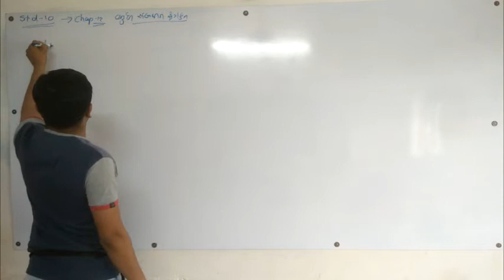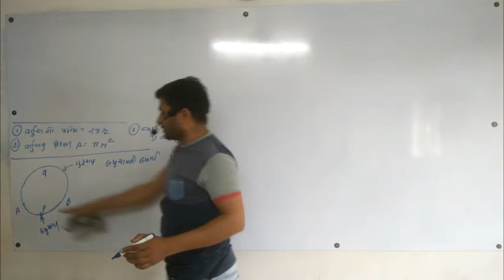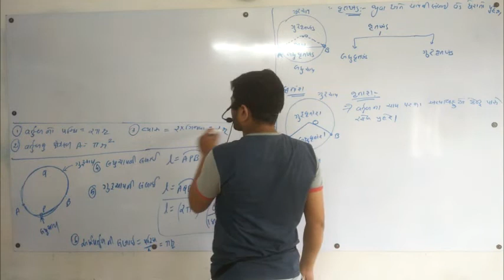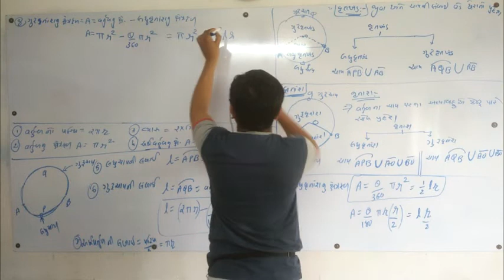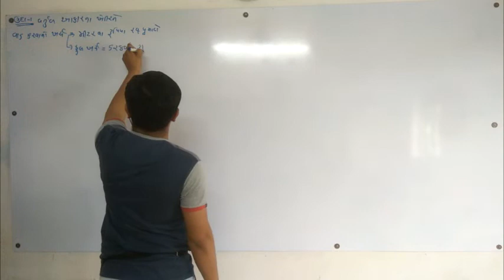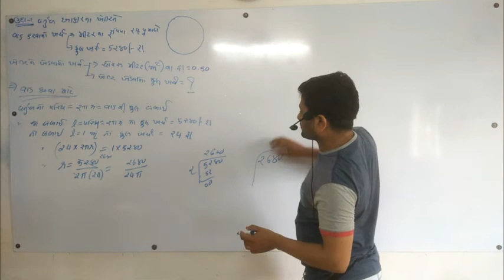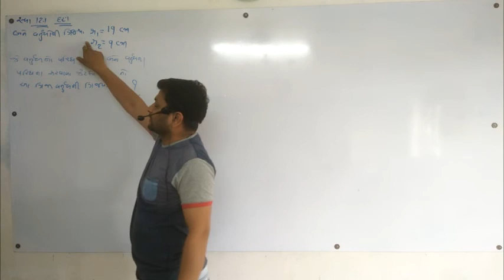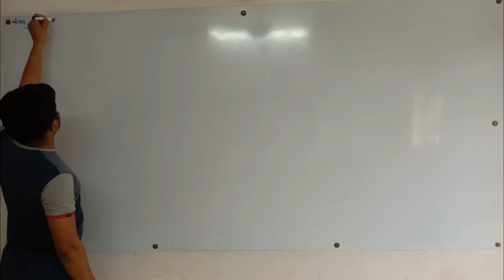STD-10 I CHAP.- 8 I વર્તુળ સંબધિત ક્ષેત્રફળ I LECTURE- 21I BY.Er.Prof.PADARIYA SIR - Jetpur